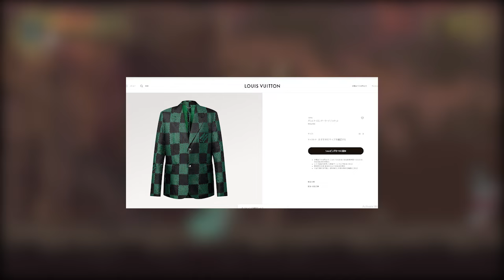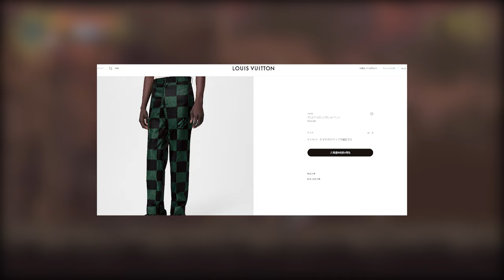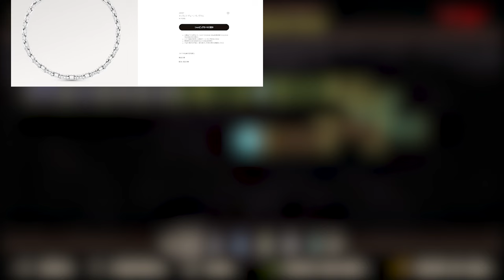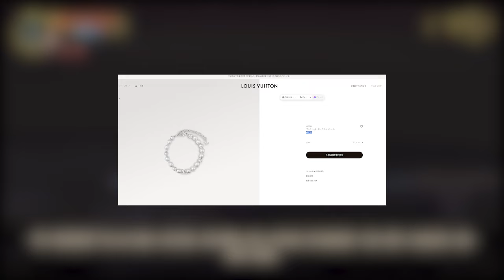【平野紫耀】Louis Vuittonの新作衣装、価格にビックリ！ 平野紫耀の魅力がつまった秘密のコレクション